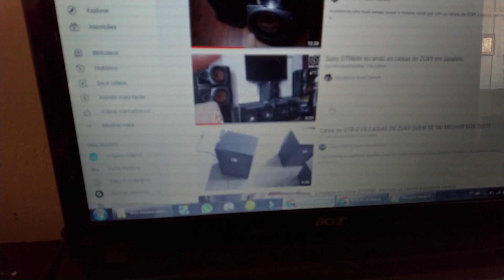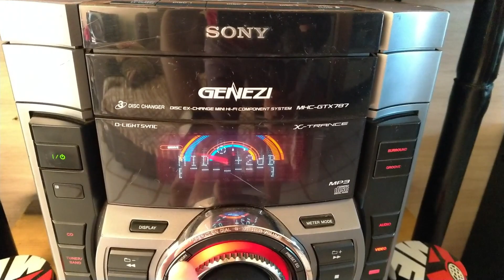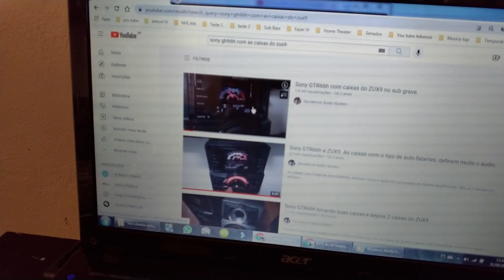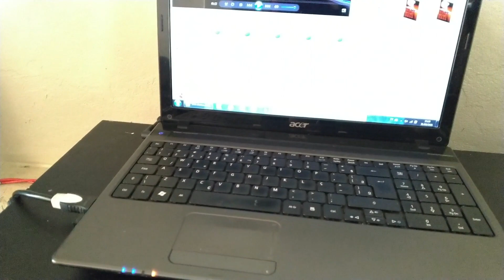Sony GTX787 tocando as caixas do ZUX9. Confere do GTR66H com as caixas do ZUX9.